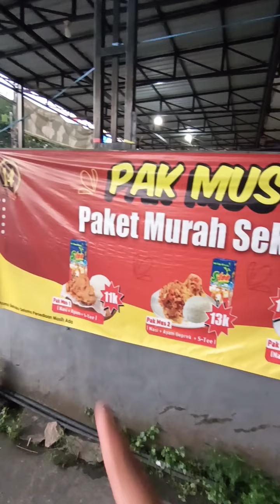Makan Ayam Goreng Rocket Chicken Di Pinggiran Kota Banjarmasin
Sore ini saya sedang ingin makan Ayam Goreng dan kemudian saya membeli di Restoran Ayam Goreng Rocket Chicken pinggiran Kota Banjarmasin.

Ayam Goreng Rocket Chicken sangat enak dan harga murah.